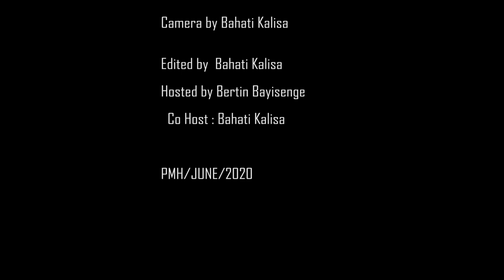Uruhare rwa Diaspora ya Amerika mu gutanga umusanzu kubanyarwanda bari mugihugu mu gihe cya COVID19